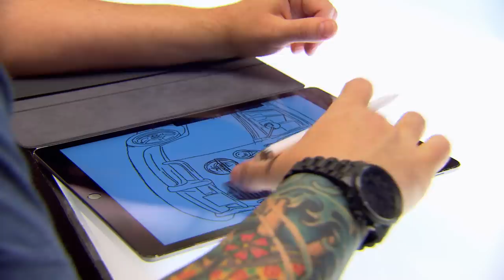'Chess Piece ♟️& Bus Tattoos 🚌' | Grudge Match Sneak Peek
Egos collide when season nine’s Dane Smith calls out Ink Master veteran Christian Buckingham to prove once and for all that talent knows no age. Jeremy Brown battles coach Steve Tefft for respect.

Facebook.com/inkmaster
Instagram.com/inkmaster
Twitter.com/inkmaster